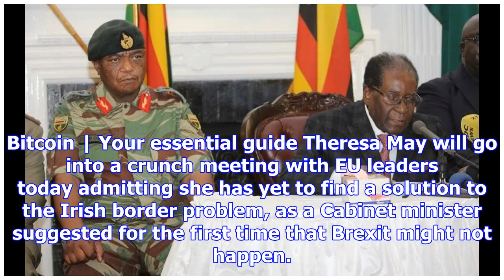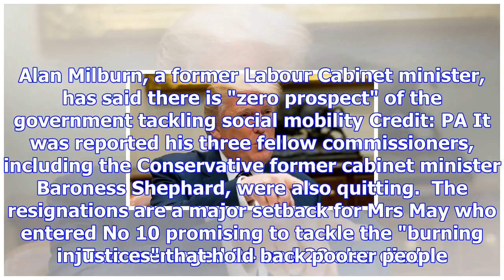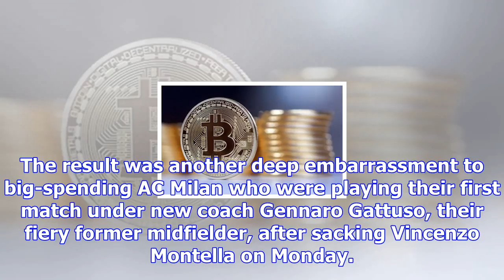The 8 things you might have missed this weekend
The Treasury has disclosed plans to regulate the Bitcoin Credit: Bloomberg The British government pl...